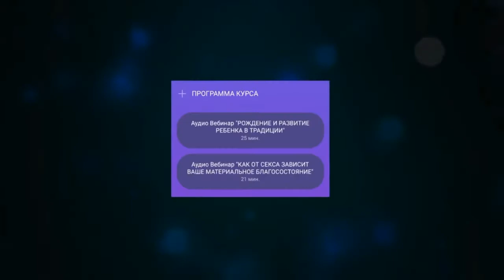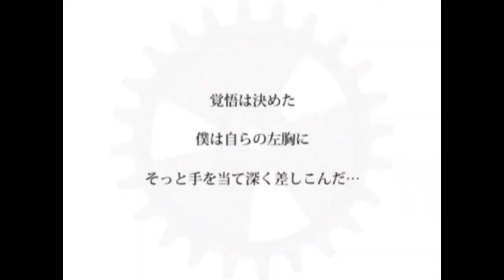Хроники Эвиллиоса приколы #18